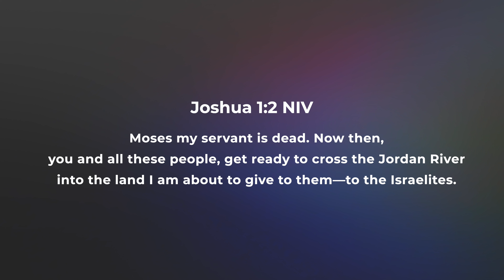Get ready! | Word for the week | Pastor Ben Komanapalli